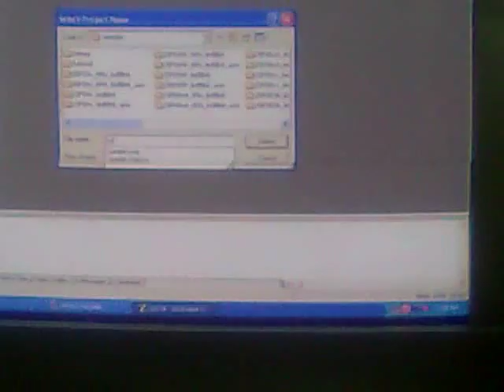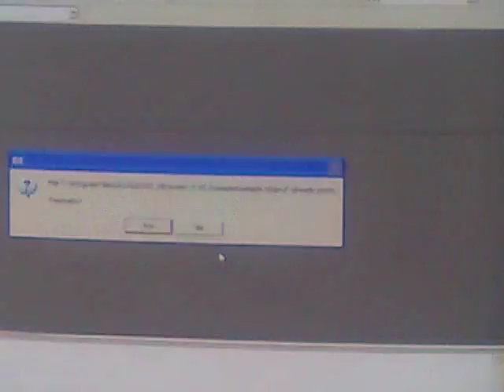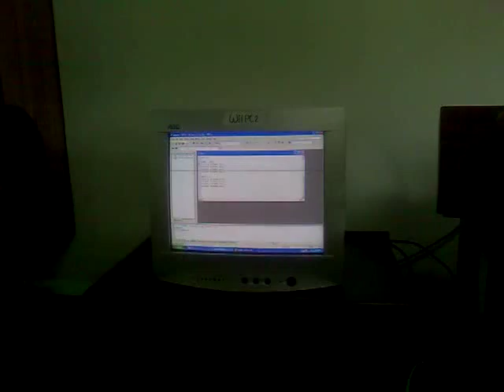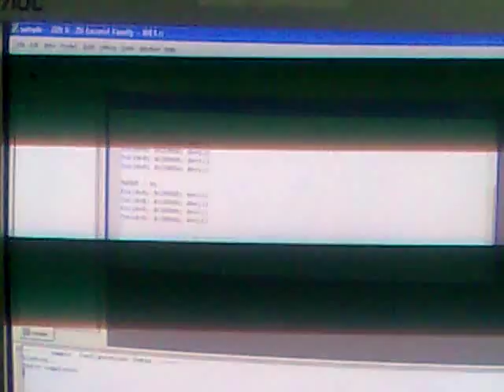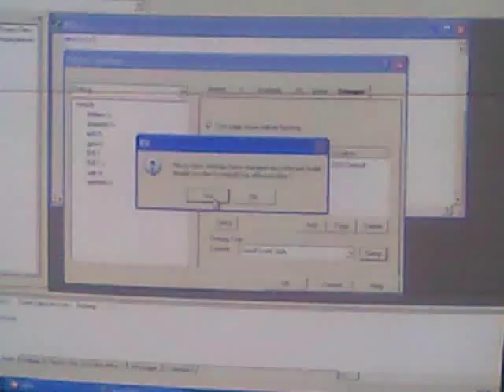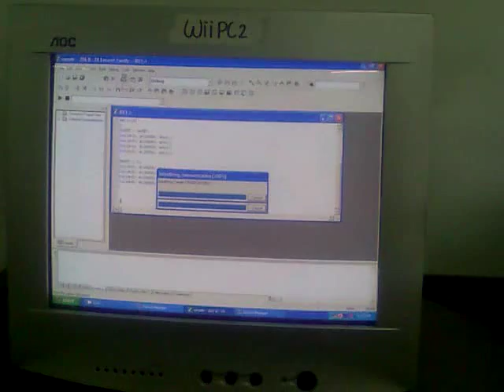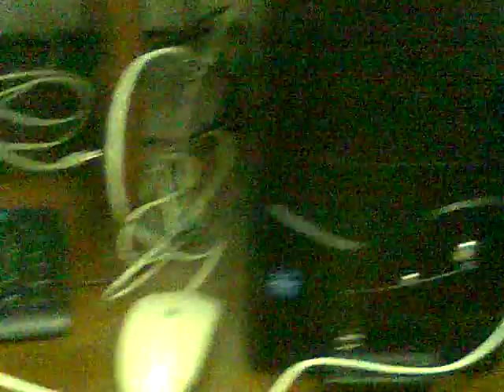ELC 141.2 - Z8